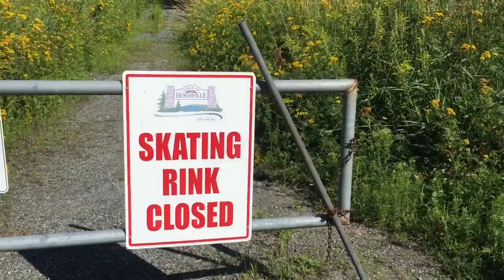Our Town with Grant Nickalls: Where's the summer rink?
This week in Our Town, Grant wants to know: why can't Cann Lake be a rink year-round?